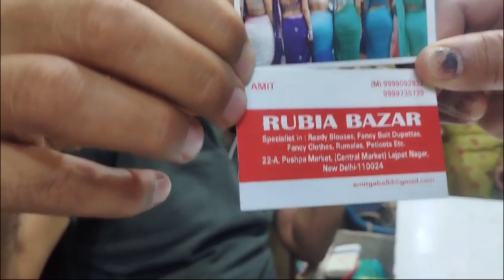Lajpat Nagar Market Designer Readymade blouse ,Laxmi tevar vlogger part ,2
Designer  Readymade blouse  Jaipuri fancy blouses  Laxmi tevar vlogger 🥰 part ,2     Lajpat Nagar Market New Delhi.    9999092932